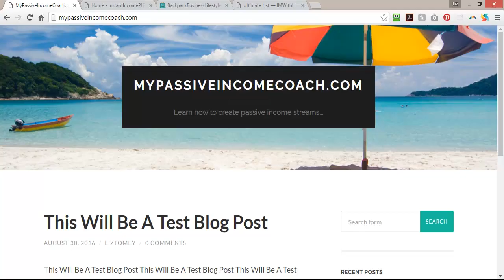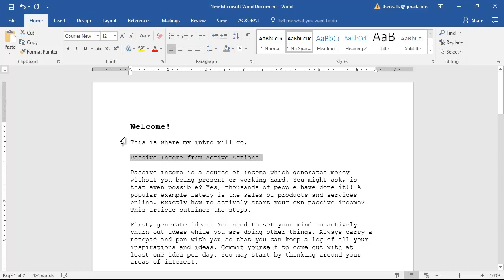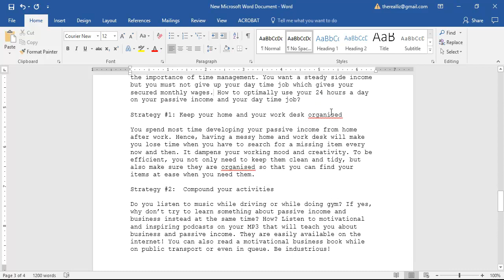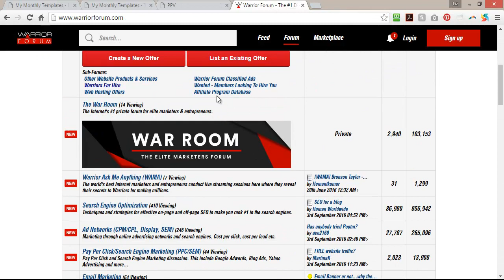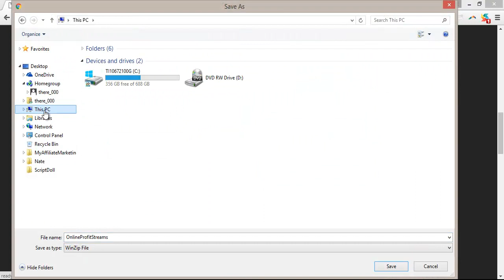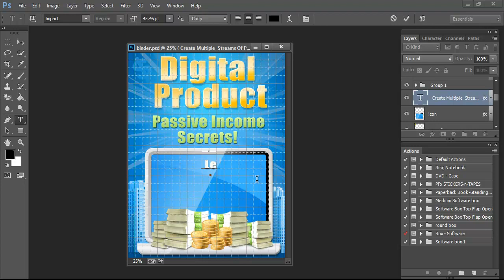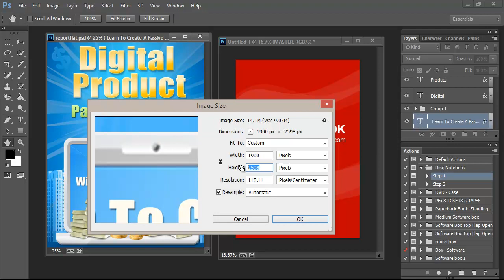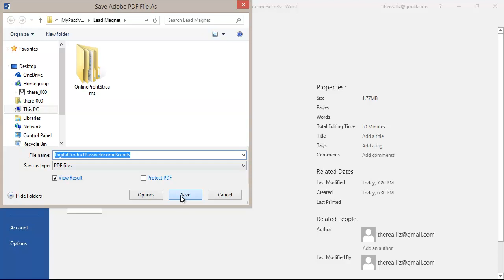Lead Magnet Crash Course - - PLR Articles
Learn how to find, edit, and post articles that you have the PLR to to create amazing lead magnets that build your list. You can download the resouces document I talk about in the video